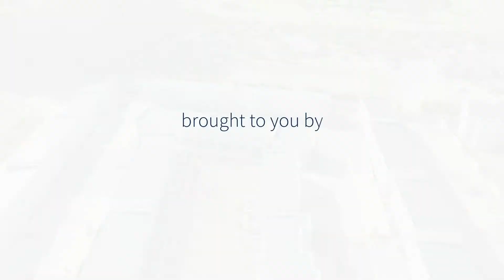Kogelberg Progress Report June 2021